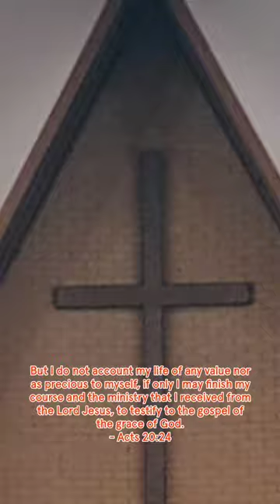The Music from the Quakertown Conference on Reformed Theology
A song recorded from the QCRT at Grace BFC.  Over 150 voices lifted up to praise the Lord!  Enjoy this video clip.
Our vision is that the Quakertown Conference on Reformed Theology would be a place where God would be worshiped in His fullness, where the saints would be edified through sound Biblical teaching, and where disciples of Jesus Christ would be equipped to be faithful and obedient to His calling on their lives.
It is our mission to proclaim the sovereignty and supremacy of God and the blessed hope of salvation in the Lord Jesus Christ through excellent teaching that promotes the full counsel of God as found in His word.

The Quakertown Conference on Reformed Theology will be a tool that is helpful in encouraging the reformation of the Church according to the Scriptures so that Christians would be faithful in doctrine, in worship, in ministry, and in life.

Recorded by Stephen Regec